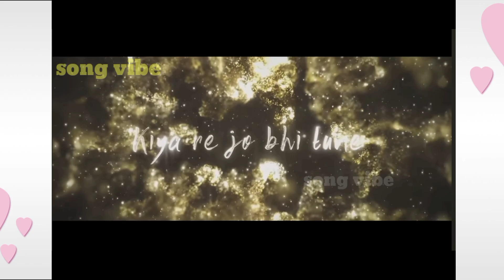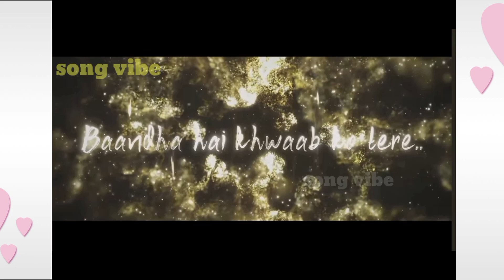Arijit Singh all' song ka mashup slowed reverb song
arjit Singh ka all' song ka mashup slowed down